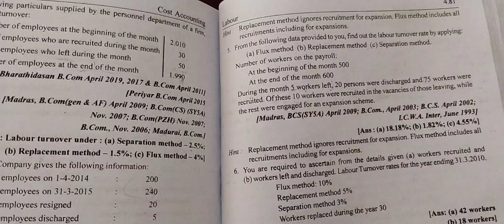Cost Accounting Unit-4 Labour Normal & Overtime Wages Sum-7 pg.no.4.81 | Study tips | 2025-2026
Cost Accounting Unit-4 Labour Normal & Overtime Wages Sum-7 pg.no.4.81 |  Study tips | 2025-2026 Bcom 3rd year syllabus | education explanation for Tamil tips